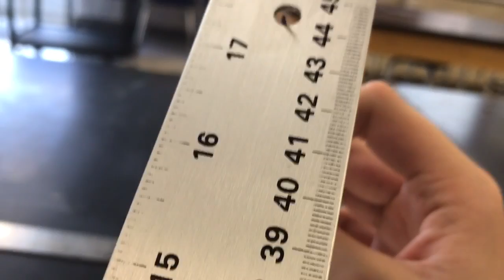The Easiest Way to Snap the Tip of a Pencil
Sorry for the long title but still. Also for Xmas (or soon who knows :D) I'm getting a better microphone, so yay! Better audio. Comment which one I should get! All those help me in YT. Hope you peoplez enjoy!